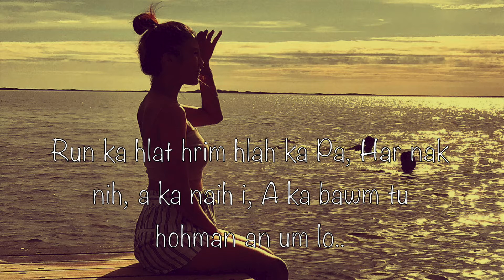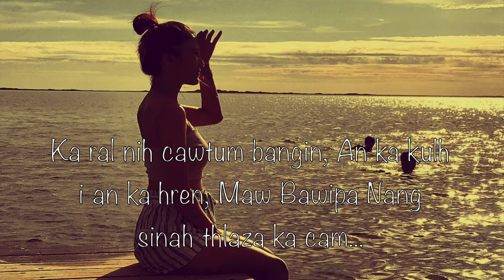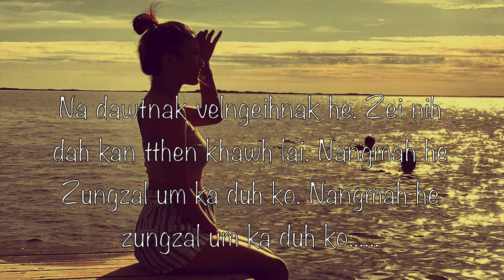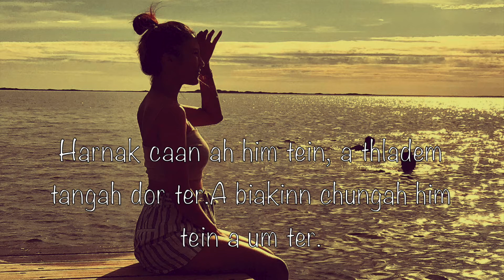Nangmah he um Ka duh : Jenevy Sui ( Official Lyric Video )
Hlabia:   Ca Tin Tial
Hla aw:  BBS Production
Studio & Mixing BBS Production Denmark